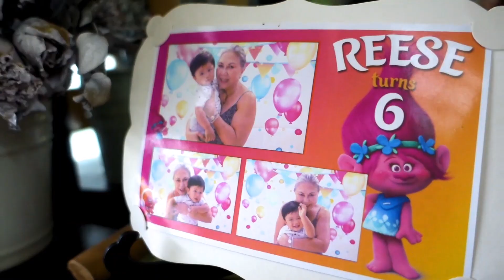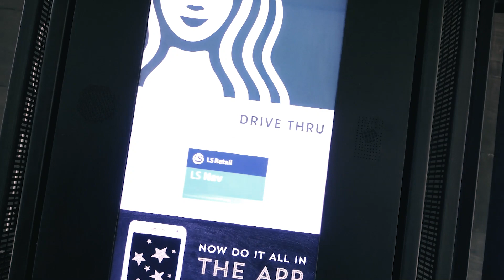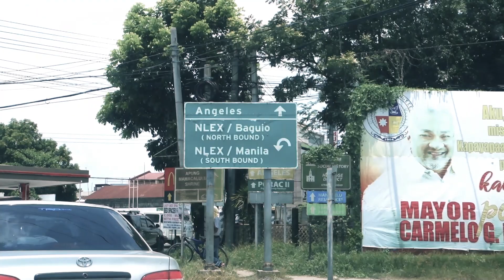Reunited with My Mom During Quarantine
During the lockdown, I wasn't able to see my mom since we couldn't leave the house and also she's a senior citizen so she's in the high-risk group for the Covid 19 virus. It's tough when we can't see our loved ones or have any physical contact with them.